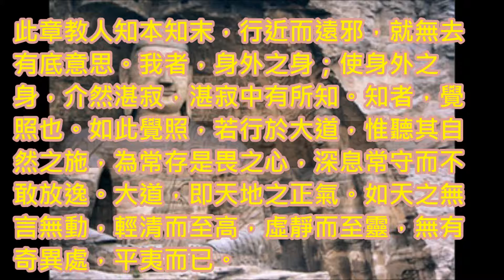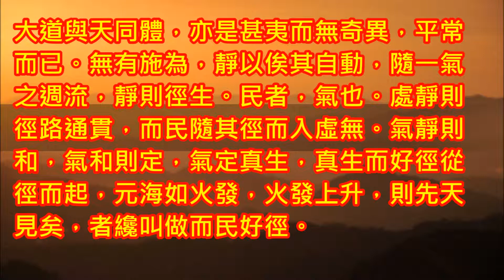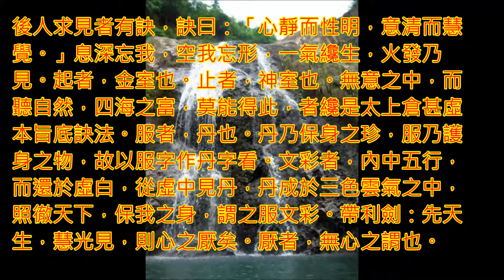道德經《卷之下純陽真人（呂祖）釋義》第五十三章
使我介然章第五十三
使我介然有所知，行於大道，惟施是畏。大道甚夷，而民好徑。朝甚除，田甚蕪，倉甚虛，服文彩，帶利劍，貪飲食，財貨有餘，是謂盜兮，非道也哉，錯。
此章教人知本知末，行近而遠邪，就無去有底意思。我者，身外之身；使身外之身，介然湛寂，湛寂中有所知。知者，覺照也。如此覺照，若行於大道，惟聽其自然之施，為常存是畏之心，深息常守而不敢放逸。大道，即天地之正氣。如天之無言無動，輕清而至高，虛靜而至靈，無有奇異處，平夷而已。大道與天同體，亦是甚夷而無奇異，平常而已。無有施為，靜以俟其自動，隨一氣之週流，靜則徑生。民者，氣也。處靜則徑路通貫，而民隨其徑而入虛無。氣靜則和，氣和則定，氣定真生，真生而好徑從徑而起，元海如火發，火發上升，則先天見矣，者纔叫做而民好徑。朝者，一氣也。氣升除息，謂之朝甚除。田者，身也。修身要無絲毫罣牽，看得如千年不耕不種，無用之地，為世之所廢。我之身，亦看得如此無用，若田之蕪一樣。真修道者，捨其身而修心。心修得灰，蕪身而道日益；身看得重，道安在哉？身重心動，則求名求利念出。輕其身而身存，身存即道存，重其身而身亡；亡其身，道安在哉？謂之田甚蕪。倉者，無名無處，虛空之室也。虛心靜意，則先天生；先天王，則倉纔開，人纔知其處也；者箇時節，方纔知道之妙，謂之倉甚虛。歷代祖師所言虛無竅者，此也。後人求見者有訣，訣曰：「心靜而性明，意清而慧覺。」息深忘我，空我忘形，一氣纔生，火發乃見。起者，金室也。止者，神室也。無意之中，而聽自然，四海之富，莫能得此，者纔是太上倉甚虛本旨底訣法。服者，丹也。丹乃保身之珍，服乃護身之物，故以服字作丹字看。文彩者，內中五行，而還於虛白，從虛中見丹，丹成於三色雲氣之中，照徹天下，保我之身，謂之服文彩。帶利劍：先天生，慧光見，則心之厭矣。厭者，無心之謂也。飲者，金液也。金液有物，謂之食。無心中動，是我飲也，食也，總者不過一氣耳。財者，氣也。貨者，神也。神氣足而有餘，是謂盜天地陰陽之道兮。天地陰陽之盜兮，非道也哉。錯：當者箇不是大道，就錯了。不錯，上文即道也，非道而何。